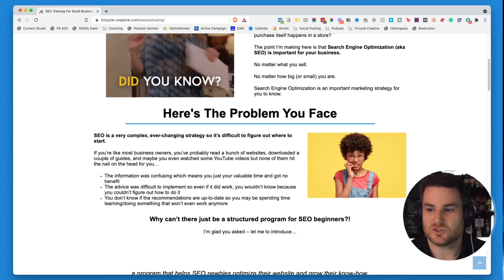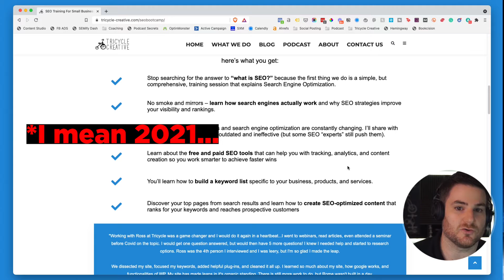Digital Marketing News + Updates | News Cycle | October 2021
Marketing news and updates for the creative business owner - that's News Cycle. Every month, I round up digital marketing stories and news that I believe are important for small businesses + creatives who are looking to be better marketers.

For the month of October 2021, I'm joined by my friend Chris and we talk about:

1️⃣  Celebrities, restaurants, and brands that are popular with Gen Z
2️⃣  Google + YouTube cut off ad money for climate change deniers
3️⃣  Facebook Launches ‘Audio’ Hub

PLUS, we share the important takeaways from these stories for small businesses + creative entrepreneurs.

0:00 - Welcome + Morning Announcements
8:15 - Gen Z Celebs + Restaurants
21:11 - $ Denied For Climate Change Deniers
30:45 - Facebook Launches ‘Audio’ Hub
37:20 - What Did We Learn?

📰  Sources + Links

— ABOUT TRICYCLE CREATIVE —

Tricycle Creative delivers digital marketing solutions to creative business owners. We do this through our "three wheel" marketing approach:

1️⃣  Marketing Plans : if you fail to plan, you plan to fail. We help you create a marketing plan for your business.

2️⃣  Marketing Services : once you have a plan, we can help you with aspects of your digital marketing (such as SEO, video marketing, podcasting)

3️⃣  Marketing Coaching : invest in yourself and your business by growing your marketing know-how

So if there's something about your Marketing you want to improve or don't understand, schedule a free consultation and we'll see if we can help

*Want to be a better marketer? Connect with Tricycle Creative!**